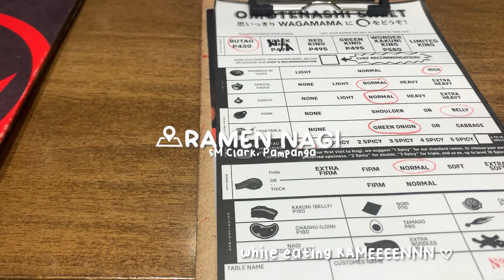April in a Vlog + cebu + bohol | Swirelle | Philippines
I'm sorry that this took a while but here it is guys I hope you enjoy it! I'm a bit talkative na here! HAHAH

Subscribe to my channel if you're new, and for more of my contents make sure to click that bell button, leave a like and share this to some friends and family who might enjoy this THANK YOU AND KEEP SAFE EVERYONE!